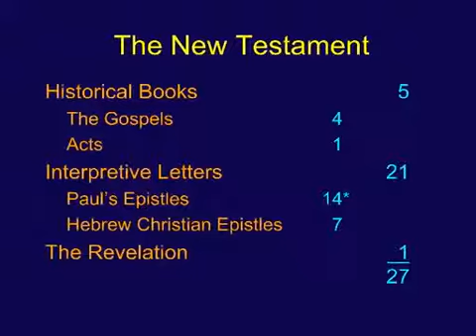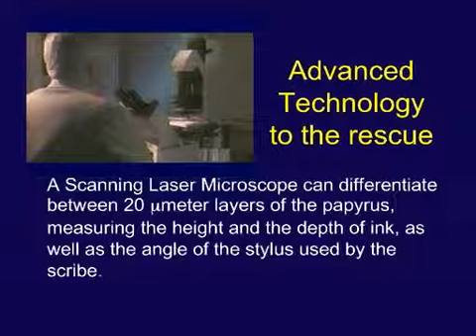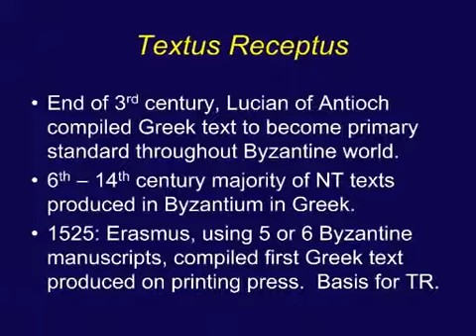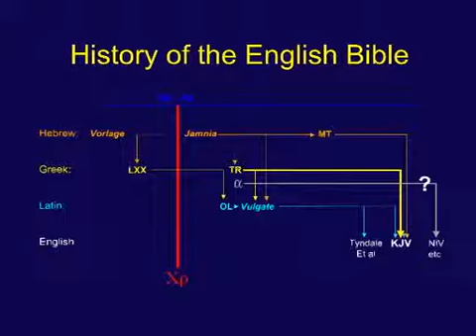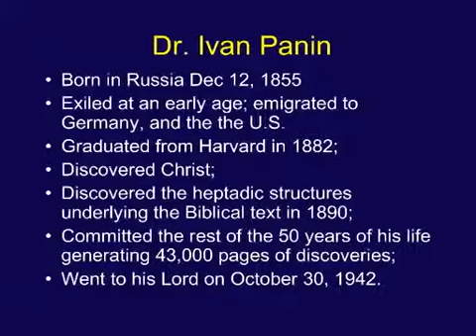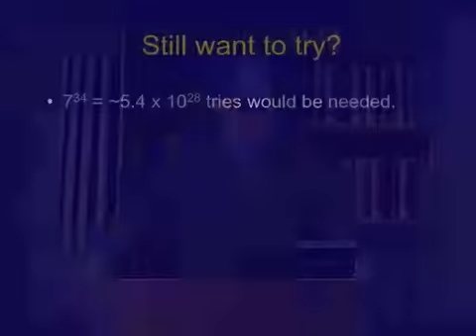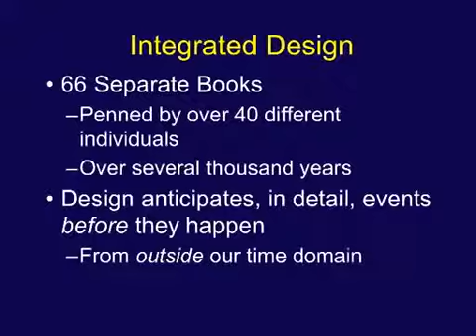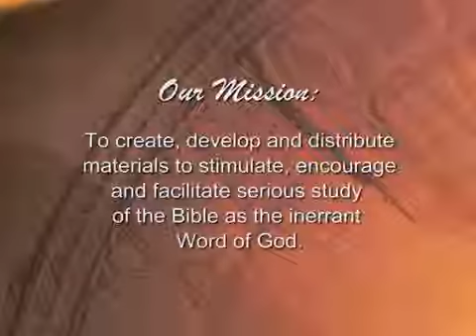Chuck Missler Learn the Bible in 24 Hours Session 14 The New Testament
Learn The Bible In 24 Hours
Topical

Intriguing answers to general questions about the Biblical accounts.
Broadcasts:
Learn The Bible In 24 Hours; Hours 1-3a - Introduction. Genesis 1-11

Chuck Missler begins his overview of the entire Bible, Learn the Bible in 24 Hours, with an introduction to the Word of God, and a review of Genesis 1-11.
Learn The Bible In 24 Hours; Hours 3b-5b - Genesis and Israel's Years in the Desert

Chuck Missler digs through the rich teachings from Genesis and the books of the Law, and shows the consistency of God's eternal plan.
Learn The Bible In 24 Hours; Hours 6a-8a - Joshua through the Poetical Books

Chuck Missler considers the treasures that God has communicated to us through Joshua, Judges, Ruth, Samuel, Kings, Chronicles, and the Poetical Books.
Learn The Bible In 24 Hours; Hours 8b-10a - The Poetic Books, Daniel, Esther

Chuck Missler overviews the poetic books of the Bible, and lays out the historical background for Israel's captivity in Babylon, reviewing Daniel, Ezra, Nehemiah, and Esther.
Learn The Bible In 24 Hours; Hours 10b-12a - Esther, Major Prophets, Minor Prophets

Chuck Missler shows God's constant hand in the prophetic books of the Old Testament in this overview of Israel's history and the prophecies still to be fulfilled.
Learn The Bible In 24 Hours; Hours 12b-14b - Minor Prophets, Messianic Thread, Introduction to New Testament

Chuck Missler details the obvious workmanship of God laid out in the Scriptures, and the amazing evidence that isolates Jesus Christ alone as the fulfillment of the Messianic prophecies.
Learn The Bible In 24 Hours; Hours 15a-17a - Matthew, Mark, Luke, John, Acts

Chuck Missler reviews particular questions concerning the life, death, and resurrection of Jesus Christ in this overview of the Gospels and Acts.
Learn The Bible In 24 Hours; Hours 17b-19b - Acts, Romans, Paul's Epistles

Chuck Missler continues his overview of the entire Bible as he brings together the books of Acts and Paul's epistles and shows the consistency of God's message.
Learn The Bible In 24 Hours; Hours 20a-22a - Hebrews to Revelation

Chuck Missler nears the end of his overview of the entire Bible as he studies the books from Hebrews to Revelation, considering many eschatological issues.
Learn The Bible In 24 Hours - Revelation, Conclusion

Chuck Missler covers the book of Revelation, connecting prophecies, symbolism, and world history, as he completes his overview of the entire Bible.